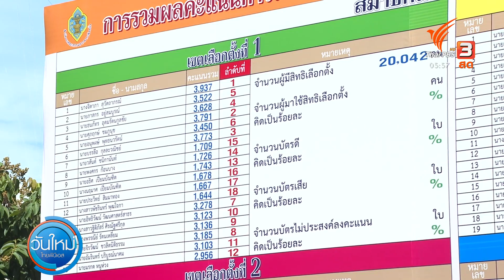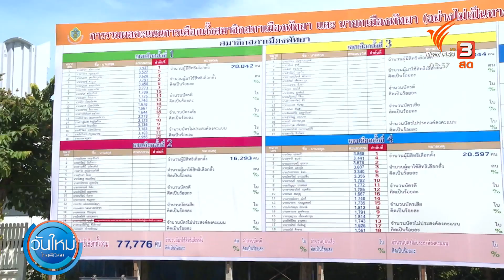พบบัตรเขย่ง เลื่อนประกาศผลนายกเมืองพัทยา (24 พ.ค. 65)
ส่วนการเลือกตั้งนายกเมืองพัทยา จังหวัดชลบุรี คณะกรรมการการเลือกตั้งเมืองพัทยา ออกมายืนยันอย่างชัดเจนอีกครั้งว่า ต้องชะลอประกาศรับรองการเลือกตั้งนายกเมืองพัทยาออกไปอย่างไม่มีกำหนด เพื่อให้ กกต.กลางวินิจฉัย หลังหน่วยเลือกตั้งบางหน่วยมีปัญหาบัตรเลือกตั้งหาย และ ปัญหาบัตรเขย่ง